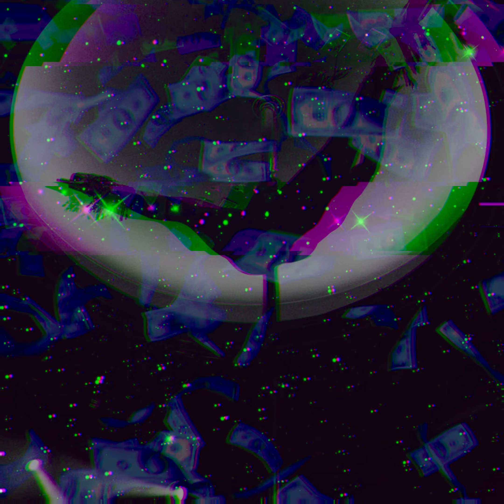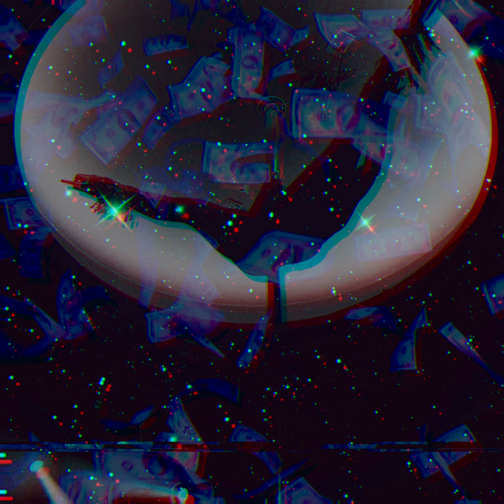Rich Kids Ft Future - Back It Up (Fast X Muze Mixes)